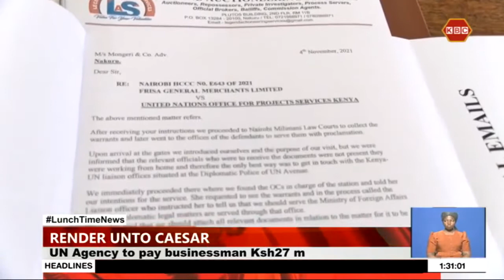Court directs UN to pay Nakuru businessman Shs 27M for supplies made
The High Court in Nakuru has ordered the United Nations for Projects Services office to pay a businessman 27 million shillings for supplies made in 2020. Deputy Registrar of the Commercial and Tax division Stephany Githogori directed that the UN office pays  Frisa General Merchants Limited the dues plus interests.